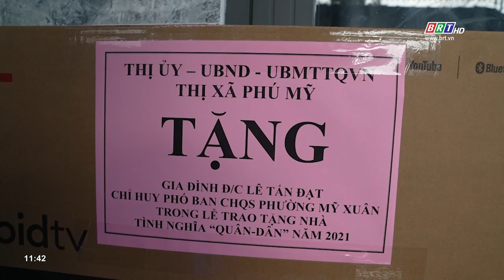Ban Chỉ huy Quân sự TX. Phú Mỹ trao tặng "Nhà tình nghĩa quân - dân" | BRTgo